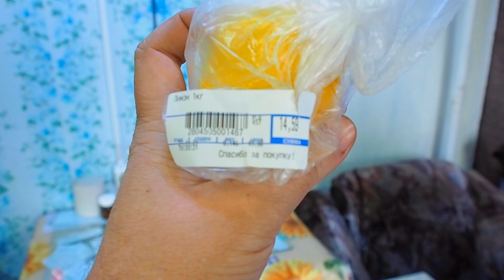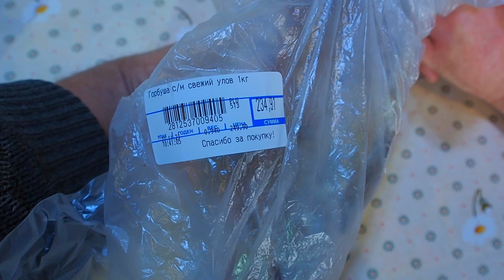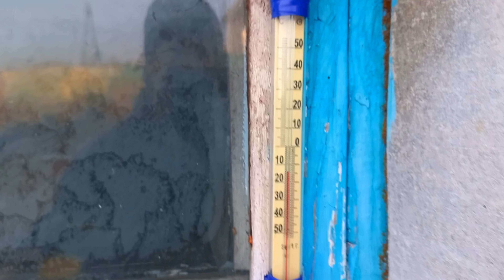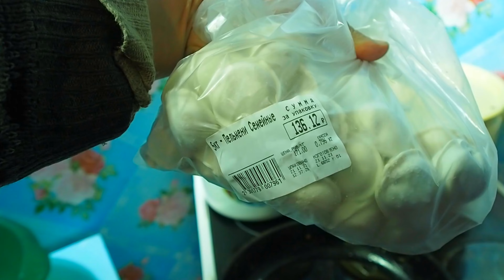МАМИНЫ ПОКУПКИ. С МАМОЙ ЖАРИМ МЯСО. КОРМЛЕНИЕ ЖИВОТНЫХ. ЖИЗНЬ В ДЕРЕВНЕ- БЫТ